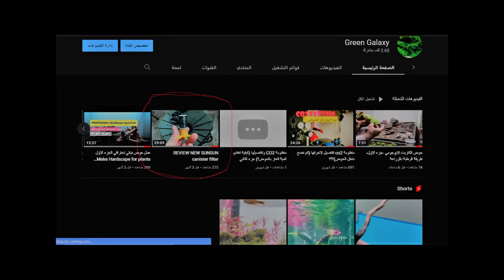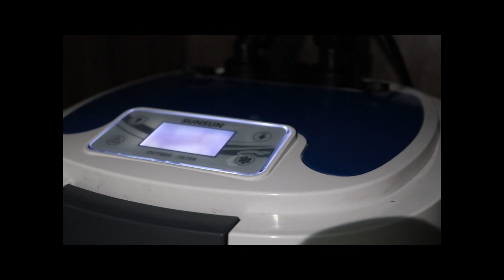review new SUNSUN canister filter PART 2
مرحبا عزيزي المشاهد.
شكرا لمتابعتك ,اذا مامشترك بالقناه فارجو الاشتراك لطفا ليصلك كل الفديوات الي انشرها على القناه وكذلك كل التحديثات في عالم الهواية
لاتنسى الانضمام الى كروبنا كروب الاحواض النباتية الاول في العراق واختصاص في عالم  الاحواض المزروعه و الاول فــــــــي نشر الطرق الصحيحة في الهواية
ارجو مشاركة هذه المعلوات مع الاصدقاء والكروبات الخاصه بكم حتى نحصل على كم اكثر من الاصدقاء لزياده المعلومة وانتشارها
يج اكواريوم انفو هو اول بيج عراقي تعليمي بالهوايه الاحواض المزروعه ينشر بي علميات و شروحات تفصيليه فلاتنسى الاشتراك بي
في حال هنالك مشكله لاتترد بمراسلتيA على صفحت